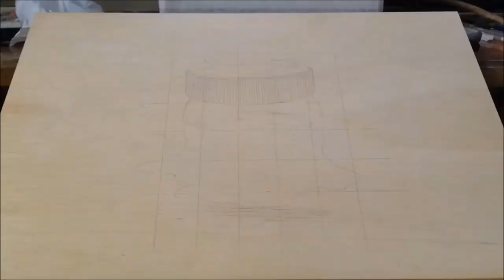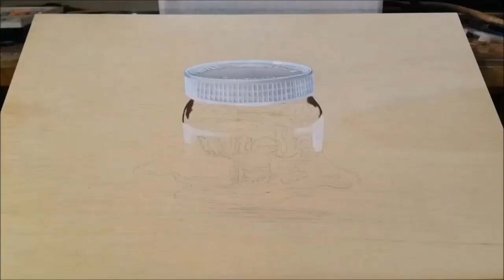Drawing A Melting Nutella Jar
Drawing Material Used :        Regular Soft Pastel Sticks.
                                           Derwent/Cretacolor/Stabilo Pastel Pencils.
                                           Primo/Derwent Charcoal Pencils.
                                           Staedtler 2H,8B Pencils.Mechanical Pencils [HB]
                                           Pentel Ink Pen.
                                           Tombow/Tuff Stuff Eraser Stick,Blending Stump,Filbert Brush/Flat Shader.
                                           Birch Plywood.

Music is by Nick Lovell - Lost, Sick, Tired